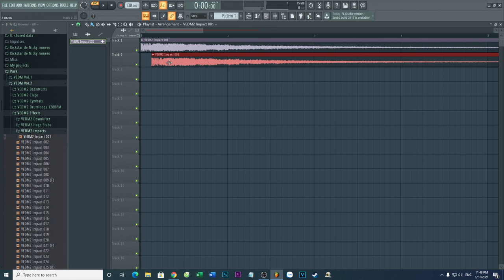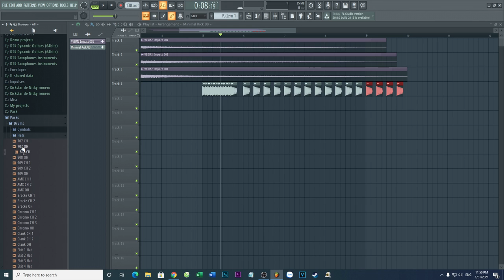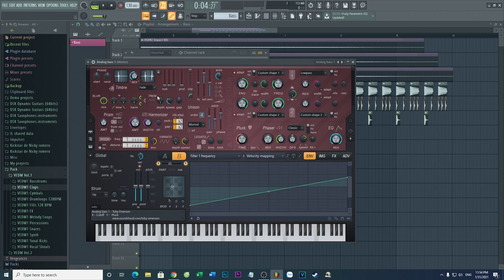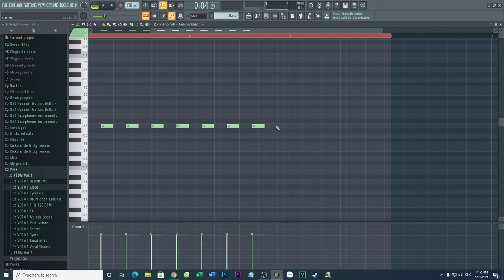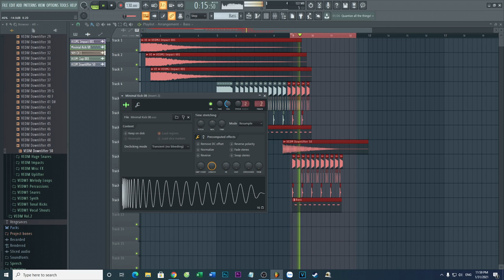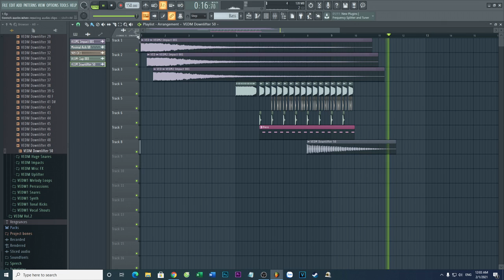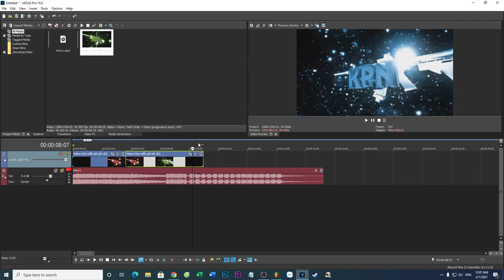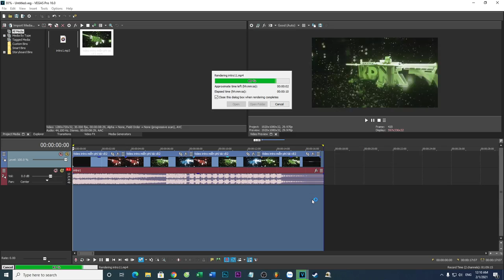Đoạn nhạc intro miễn phí. Tăng cường phòng chống Covid -19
💔 Phối nhạc intro bằng FL Studio.